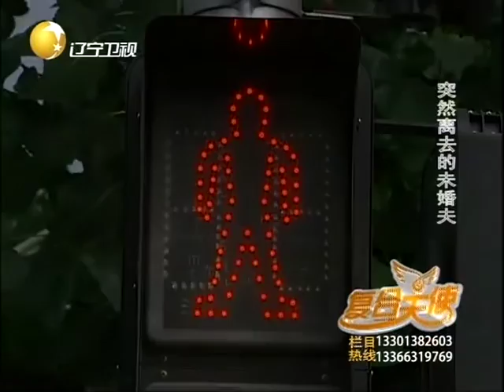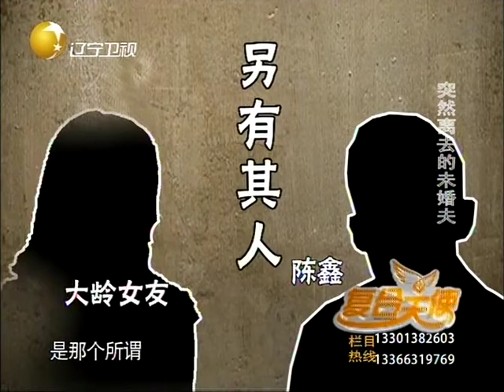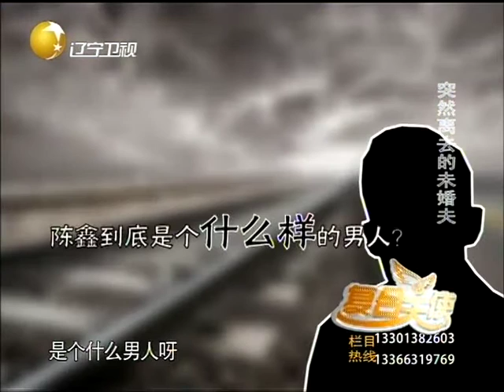复合天使 20130123：未婚夫突然离去，对女孩恍若噩梦